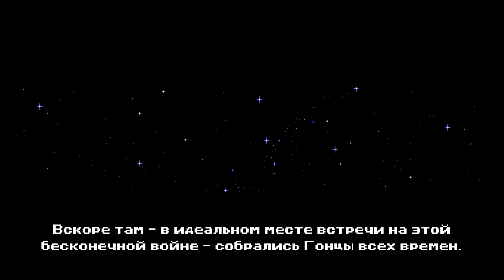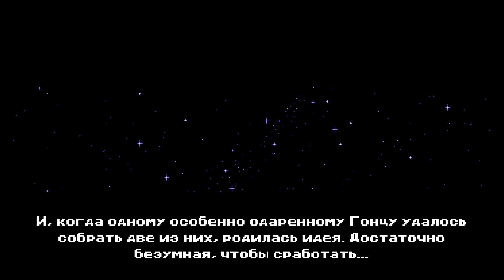The Messenger --- 12 Заброшенный храм Король демонов Бездна Монстр бездны